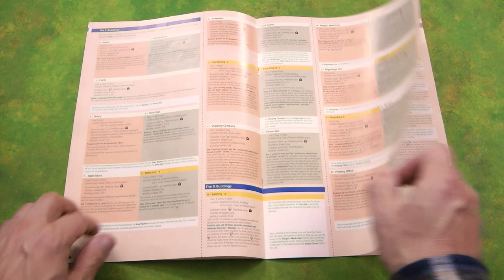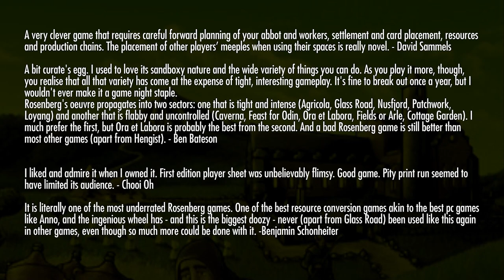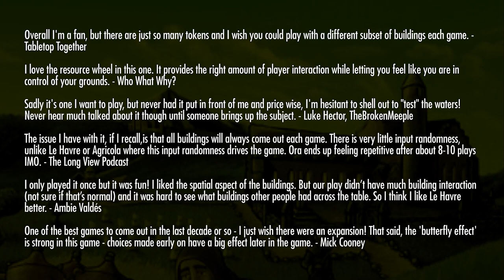Ora et Labora - A Gaming Rules! Review